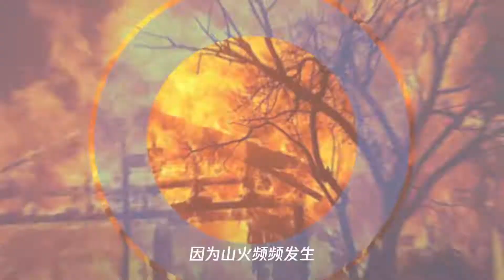被雷电击中引发山火,美国加州大火延烧不熄,现今又有鼠疫降临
➤Thanks收看！